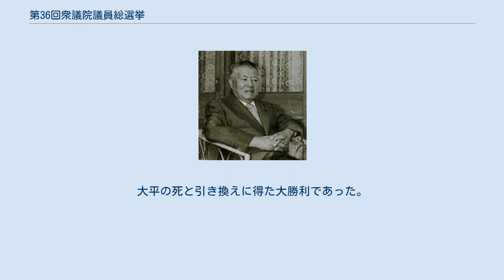第36回衆議院議員総選挙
第36回衆議院議員総選挙（だい36かいしゅうぎいんぎいんそうせんきょ）は、1980年（昭和55年）6月22日に日本で行われた国会（衆議院）議員の総選挙である。
 自民党が過半数を占める中で提出された内閣不信任案が事前の予測に反して可決され、解散に至ったことから、この解散は、「ハプニング解散」という俗称で知られている。
 内閣不信任案が可決するという不測の事態で突如行われた解散総選挙であり（ハプニング解散）、前回の第35回衆議院議員総選挙からわずか8か月後に実施された。
結果として第12回参議院議員通常選挙と同日に実施されたが、これは史上初の衆参同日選挙であった。
 この選挙期間中の6月12日に現職の大平正芳首相が急死するという事態が起こった。
日本国憲法は一般に衆議院議員総選挙が行われる場合においては、総選挙によって新たに衆議院が構成されることになることから、たとえ同一の者が内閣総理大臣に指名されるとしても内閣は新たにその信任の基礎を得るべきであるとの趣旨から、衆議院議員総選挙後に初めて国会の召集があった時に内閣は総辞職するものと定めている（日本国憲法第70条）。
一方で日本国憲法は内閣総理大臣が欠けたときには内閣はその中核的存在を欠くことになるため当然に総辞職しなければならないとしている（日本国憲法第70条）。
そこで、憲法解釈上、衆議院解散から国会召集時までに「内閣総理大臣が欠けたとき」となった場合（総辞職すべき事由が重なる場合）については、このような場合には内閣総理大臣が欠けたときではあるが国会召集時までは総辞職すべきでないと解する学説と直ちに総辞職すべきで国会召集時に重ねて総辞職する必要はないと解する学説が対立している。
この6月12日の大平正芳首相の急逝においては同日中に内閣は総辞職し国会召集時には総辞職を行わなかった。
これは衆議院解散後から総選挙後初めての国会の召集時までに死亡等により内閣総理大臣が欠けることとなった場合には直ちに総辞職すべきで、内閣は内閣総理大臣が欠けた時点で既に総辞職しており国会召集時に重ねて総辞職することは不可能との解釈をとったものである。
なお大平の選挙地盤からは、大平の女婿で第一秘書をつとめていた森田一が補充立候補して当選している。
 野党第一党である日本社会党の立候補者数は、過半数を大幅に下回っている。
 自民党執行部は不信任案に反対した田中・大平両主流派や旧中間派の議員と反主流派のうち本会議に出席して不信任案に反対した中曽根派議員を第1次公認とし、欠席した反主流派の議員は第2次公認という形を取った。
当初は分裂選挙の様相を呈していたが、選挙中であった6月12日に大平正芳首相が急死するという緊急事態が起こり、それを受けて自民党主流・反主流両派は一転して融和・団結し弔い選挙の様相を見せて選挙戦を進めた。
22日の投票で自民党は単独過半数を超える284議席を獲得し大勝した。
また同時に実施された参院選でも自民党は追加公認を含めて過半数を10議席以上上回る69議席を獲得し勝利した。
不信任案を提出した野党、特に公明党は大敗を喫した。
これで6年間続いた衆参両院における与野党伯仲状態は完全に解消した。
大平の死と引き換えに得た大勝利であった。
 自民党 社会党 公明党 民社党 共産党 新自由クラブ 社民連 無所属 補欠当選